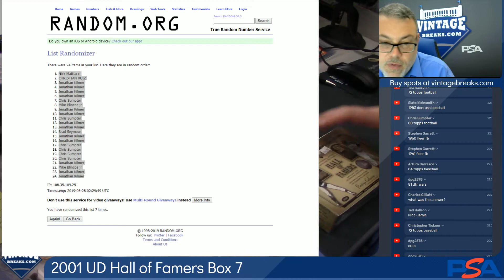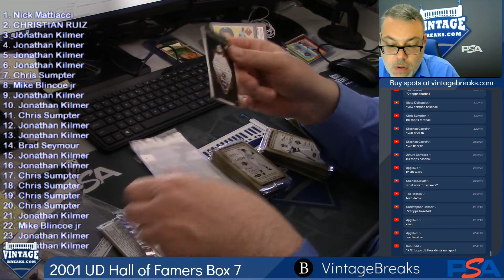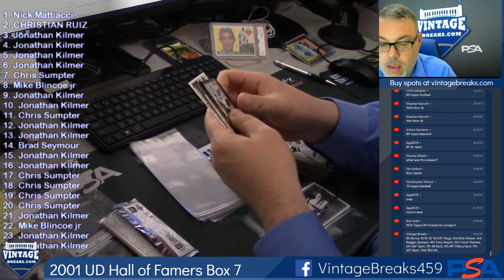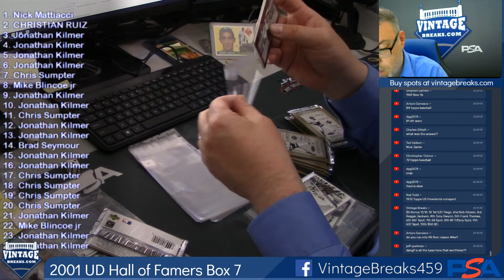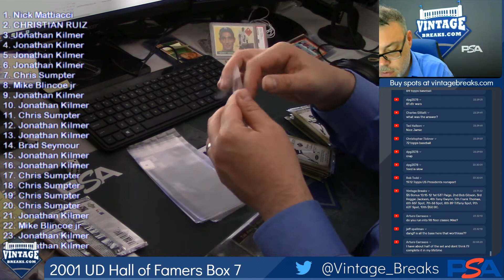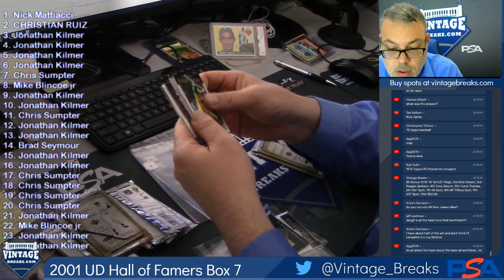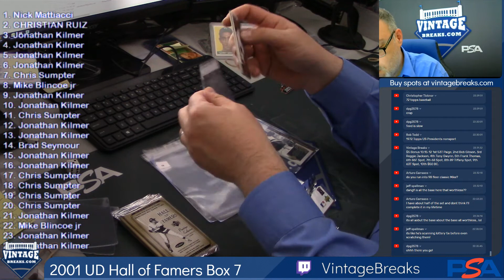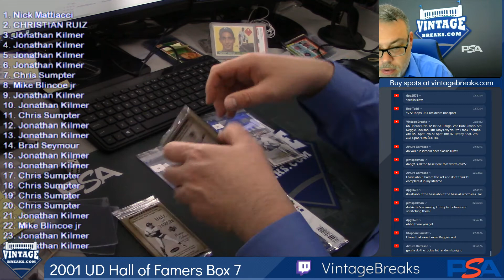06-27-19 2001 UD Hall of Famers Box 7 Break Opening Video